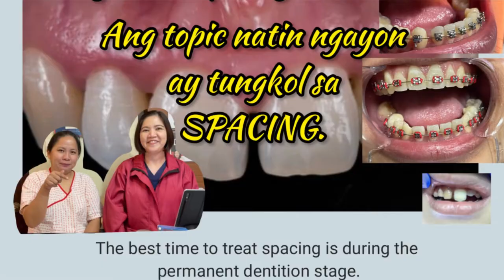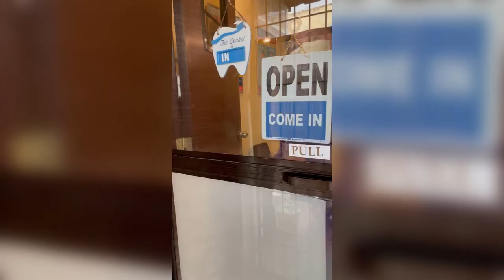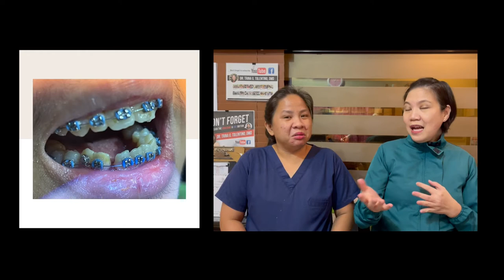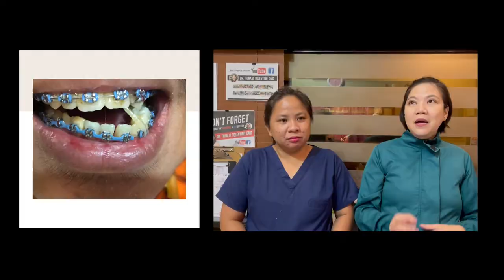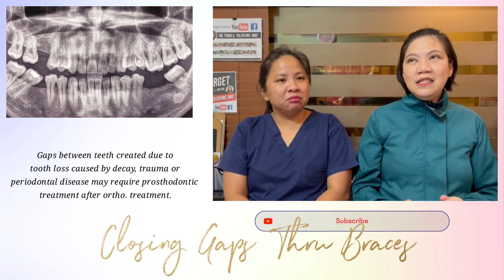BRACES PROBLEMS AND CONCERNS: CLOSING GAPS THRU BRACES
Closing gaps thru braces
Sa nakataang vlog nabanggit na natin ang dahilan kung paano nagkakaroon ng gaps

Hereditary
Functional
Pathologic

Usually nagpupunta sa dentist ang pasyente pag napapansin na nagkaka gaps yung harap na ngipin. Naapektuhan ang confidence and speech.

Sa vlog ngayon sasagutin natin ang 3 tanong:
Una, kaya bang isara ng braces ang mga spaces o gaps sa ngipin?

Pangalawa, may pagkakataon ba na di maisara ang gaps, ano ang alternatibong paraan?

Pangatlo, paano naisasara ng braces ang gaps?

Sa unang tanong… kaya bang isara ng braces ang spaces o gaps sa ngipin?
Oo basta maliit lamang o ang space ay sadyang na create para maayos ang bite or profile ng pasyente kayang masara ito or para marelieve ang crowding o kaya may supernumerary tooth na naging dahilan ng crowding.

Yung madalas na ma encounter ko na pasyente na nagkakaspacing ay yung nabunutan ng ngipin tapos nag start mag shift ang ngipin papunta dun sa missing tooth kc di kaagad pinalagyan ng artificial tooth.
Isasara ang gaps at ibabalik yung mga nagshift na ngipin sa tamang position. Yung extraction space na naopen naman ay lalagyan ng artificial tooth.
Pagdating sa mga spaces na ang dahilan ay pagkakabunot ng ngipin due to caries, trauma or periodontal disease kailangan itong palitan ng artificial na ngipin.

Pangalawang tanong
MAY PAGKAKATAON BA NA DI KAYANG ISARA NG BRACES ANG GAPS?
May iba pang paraan?
Kapag nabunutan dahil nga sa pagkabulok, at nagshift ang ngipin…combination ito ng orthodontic treatment at pagkatapos nun ay lalgyan ng artificial teeth.
Either removable, fixed or implant.

Kung small gaps naman at ayaw mo naman mag undergo ng ortho. Treatment, nasasagwaan ka lang, pwede ang composite filling, veneers.

Pangatlong tanong
PAANO NAMAN NAISASARA NG BRACES ANG GAPS?
Sa tulong ng brackets wire power chain or coil springs.
Brackets na nakacement sa ngipin plus yung wire para magslide properly ang ngipin sa direction na pupuntahan nya tapos ang power chain or coil spring ang hihila.

Paalala lang na di pwedeng hilahin ang ngipin para ireplace ang nabunot na ngipin kung ang dahilan ng pagkakabunot ay pathologic reason. Kung orthodontic reason ang pagkakabunot maisasara yung gap sigurado. Bakit ba sinuggest ni dentist ito, para macorrect ang bite, crowding. Pwede pag ganun. Or kung me supernumerary teeth.

Importante din na macorrect muna ang pinagmulan ng gap tulad kung may oral habit na naging cause or yung labial frenum ang dahilan ng gaps pag na correct yun madali na masara ang gaps.